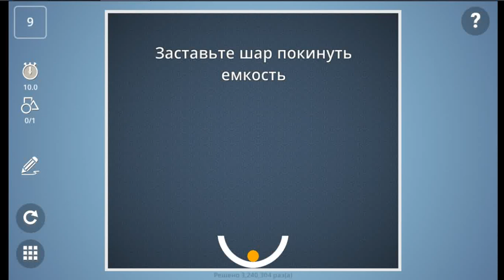Brain It On Уровень 9